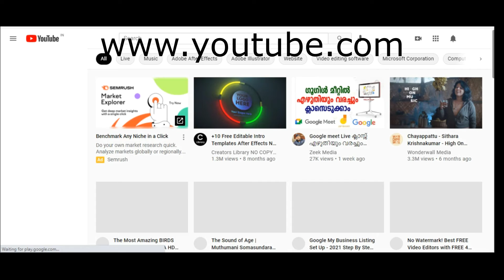How to Upload Videos On YouTube